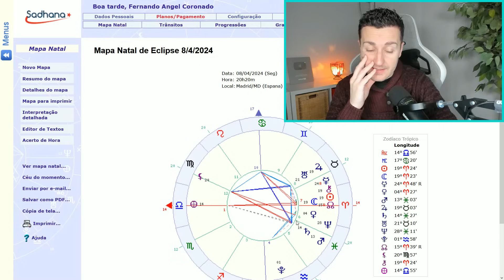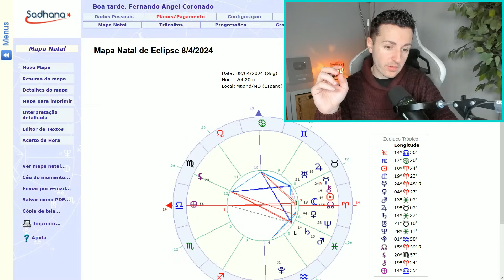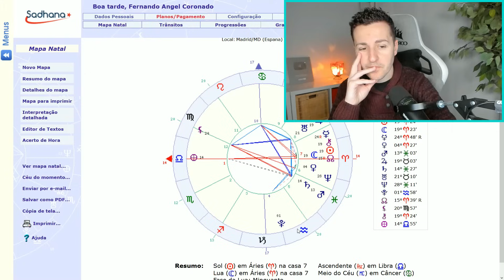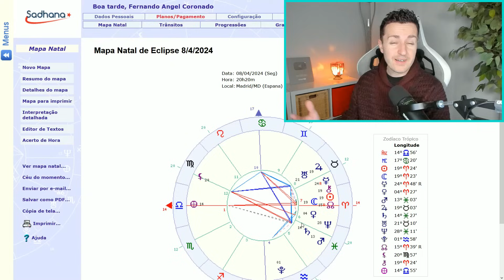¡SANAR EL DOLOR MÁS OSCURO!⭐ ECLIPSE 8/4/24 ⭐ LUNA NUEVA EN ARIES ABRIL 2024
▶️ ¿Qué trae el eclipse 8/4/2024 según la astrología?
Eclipse lunar 8/4/2024 en Aries.
Luna Llena Abril 2024 en Aries.

👉 Accede a la Guía COMPLETA de Numerología con vídeos y apuntes exclusivos